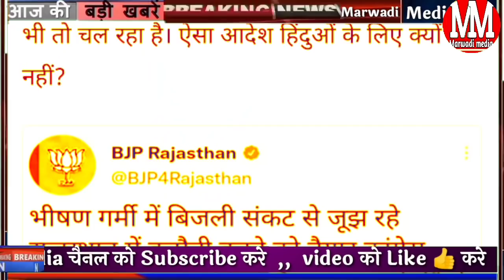आज 6 अप्रैल 2022 राजस्थान मुख्य समाचार | today breaking news | सेना भर्ती बिजली कटौती मौसम अलर्ट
today 6 April 2022 Rajasthan mukhya samachar today breaking news headlines

राजस्थान के लिए नया कीर्तिमान मुख्यमंत्री अशोक गहलोत ने भारत की सबसे ऊंची अस्पताल का किया उद्घाटन मुफ्त में मिलेगी सुविधा

पेट्रोल और डीजल फिर महंगा आज सुबह 6:00 बजे से नई रेट जारी

राजस्थान सेना भर्ती 2022 और मौसम को लेकर भी बड़ी अपडेट

7:30 बजे की 15 बड़ी खबरें मुख्य समाचार

28 दिसंबर 2021 today top news Rajasthan 5 minut Mein 25 Badi khabren Rajasthan taaja khabar